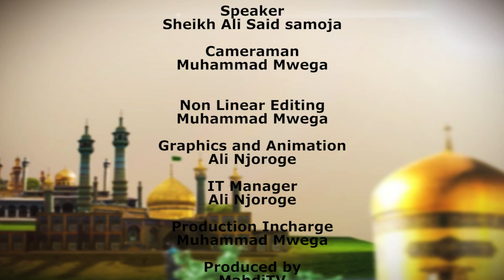01 - The Life of Imam Muhammad Al-Jawad (as) - 2018